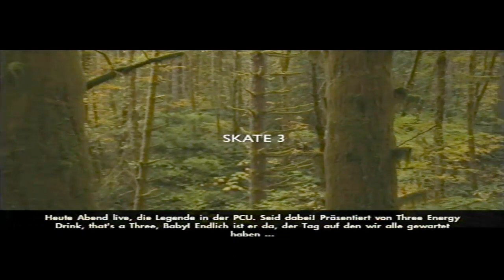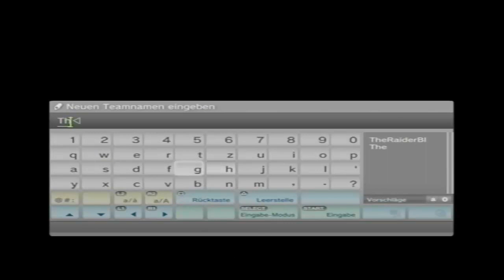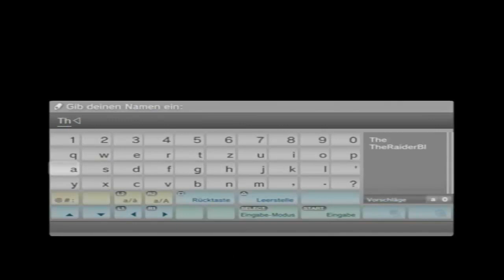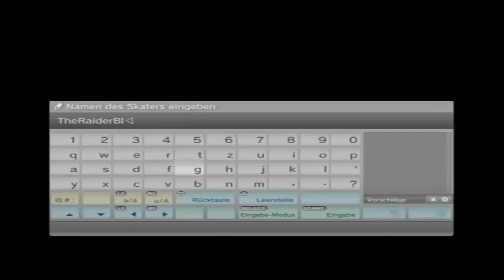Let's Play Skate 3 #1 Intro und Charaktererstellung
Danke dem lieben PlayZGamer war das ganze Projekt erst möglich! Er hat mir geholfen mein Aufnahmeprogramm in schuss zu bringen.
Bedankt euch bei ihm! :D